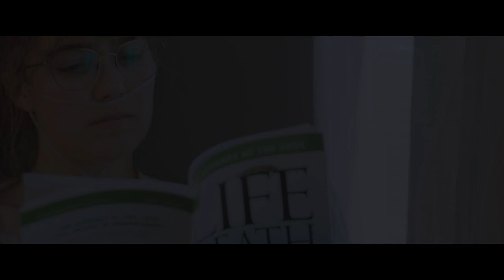Five Feet Apart